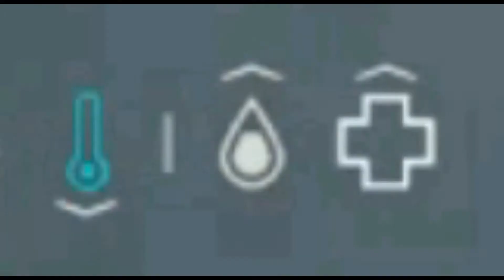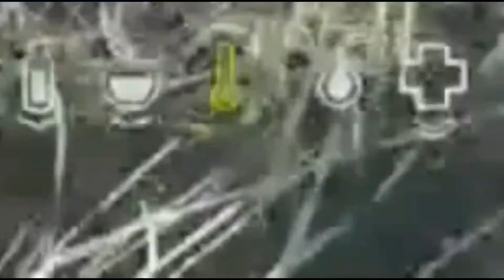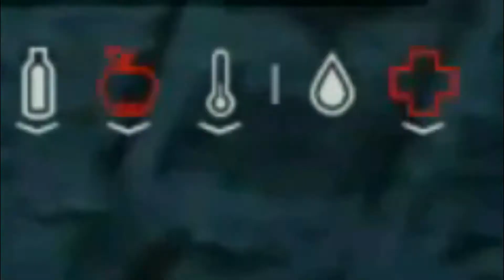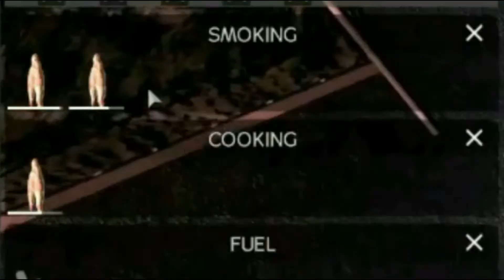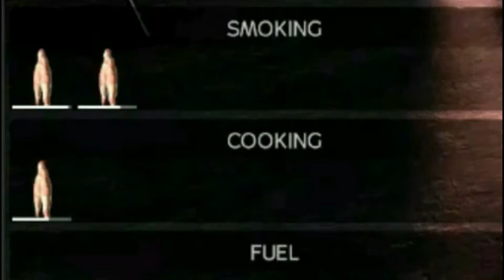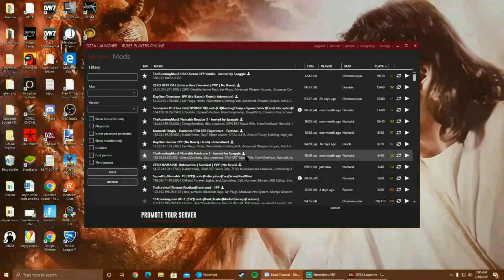Teaching Moxxxie How To Play DayZ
In this video, CwellGaming faces his BIGGEST Challenge so far, teaching MadMoxxxie to Play DayZ. Will they make it out of DayZ alive, will they Starve to death, will CwellGaming step on a Bear Trap along the way? Find out here in this Hillarious and Fun Episode,never before seen in the DayZ universe.